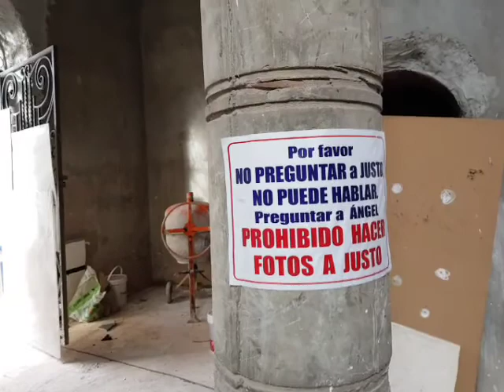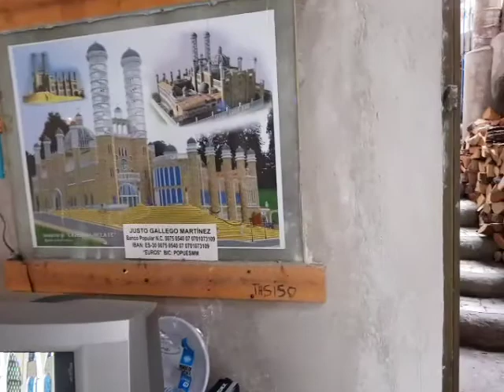LA CATEDRAL DE JUSTO (Mejorada del Campo - Madrid)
Una obra impresionante realizada por un hombre, devoto, más impresionante aún.